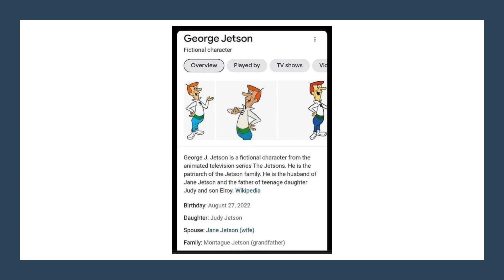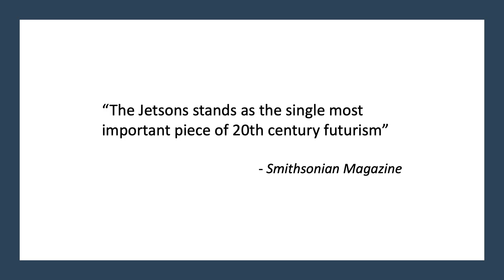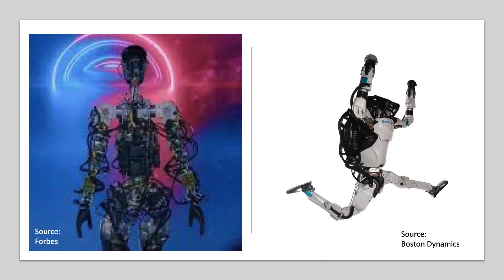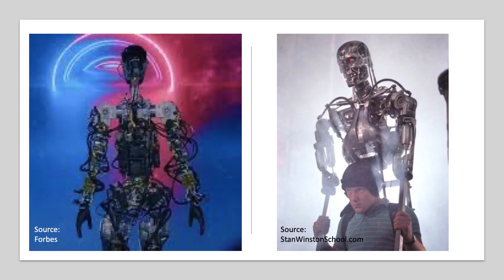Today’s Technology: What Would George Jetson Think? | Greg Plum | TEDxWilmingtonSalon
According to Smithsonian Magazine, “The Jetsons stands as the single most important piece of 20th century futurism.”  Over the next few decades, will our advances allow us to enjoy the lifestyle promised in the 1962 television series depicting life 100 years into the future?  In this talk, we will take a look at where we are today with automation, communications, and transportation, as well as where we are heading. What would George think? Greg Plum has been involved in various technology leadership roles since 2000, and currently serves as a fractional executive helping software (SaaS) founders and leaders identify various routes to market, leveraging partnerships, strategic alliances, and marketplaces. Greg volunteers with various organizations, including his alma mater, University of Delaware, regional tech interest group, Technology Forum of Delaware, and Computing Technology Industry Association (CompTIA), currently serving on the North American Executive Council, and as the Chair of the Emerging Technology Community. This talk was given at a TEDx event using the TED conference format but independently organized by a local community.